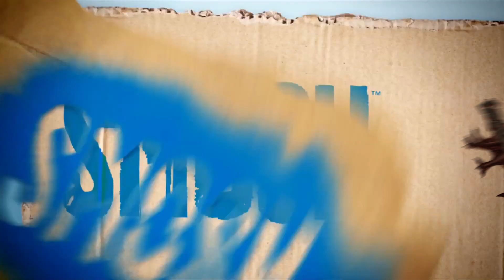Rückwärts Challenge [german Fandub]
✘Jens Münzer

▬ PACKSTATION:
Soufian Hadjiri
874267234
Packstation 141
38112 Braunschweig